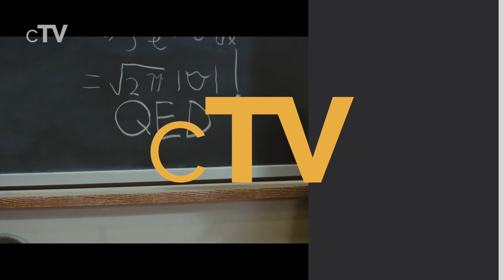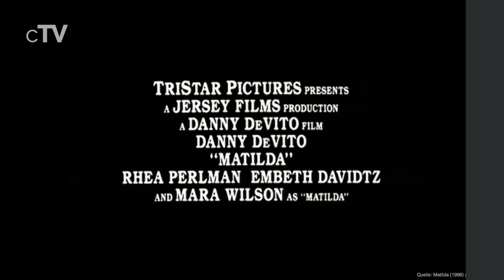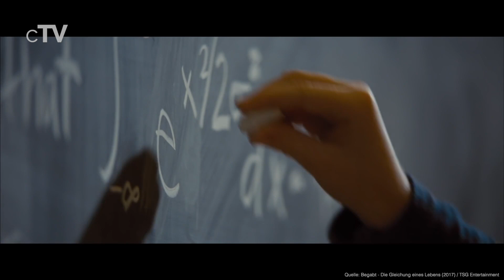Top 5 Schlaue Mädchen Filme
Wenn du tolle Filme über kluge Mädchen sehen willst, solltest du dir unbedingt unsere Auswahl der besten Schlaue  Mädchen Filme ansehen.

Filme in dieser Rangliste:
5. Akeelah ist die Größte (2006): (00:13)
4. Matilda (1996): (02:41)
3. Queen of Katwe (2016): (04:58)
2. Begabt - Die Gleichung eines Lebens (2017): (07:15)
1. Unter anderer Sonne (1962): (08:41)